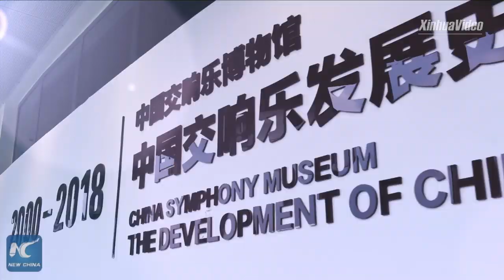Tsingtao international music festival kicks off in Qingdao, China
The opening concert of the first Tsingtao international music festival was held in Qingdao on Friday.